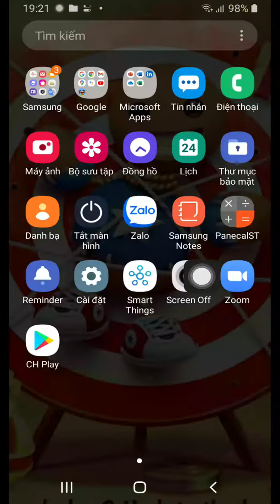Subway Durf | tập 2